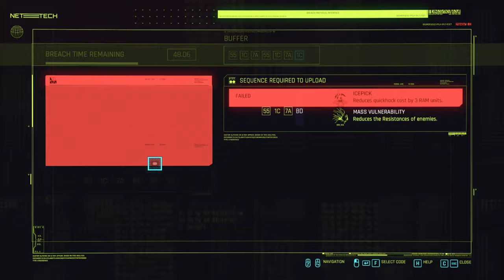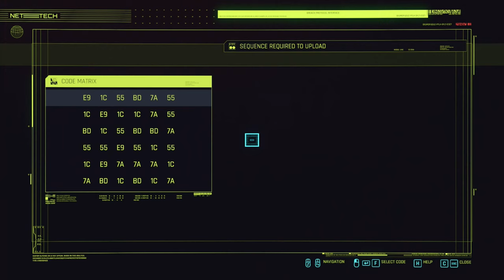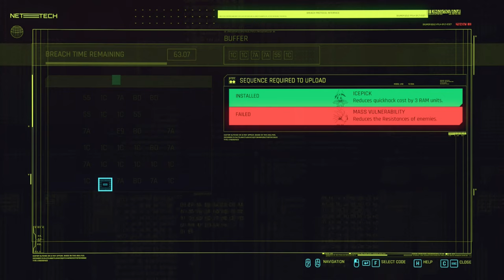Cyberpunk 2077 Silent Gameplay No Commentary Part 62